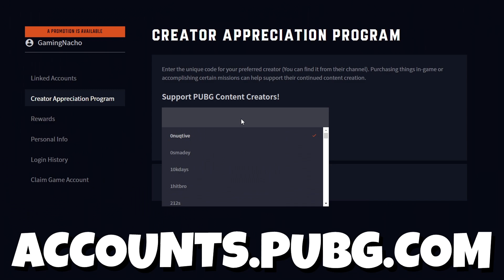was this SQUAD too SWEATY?! PUBG CONSOLE XBOX PS5 PS4